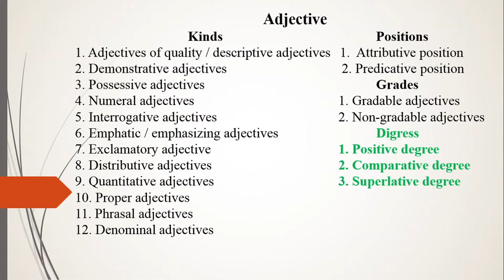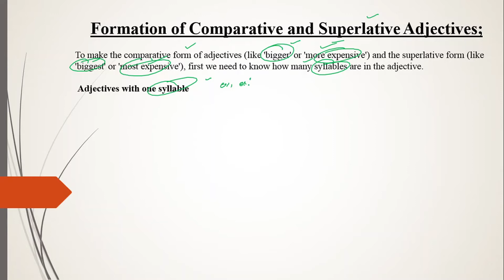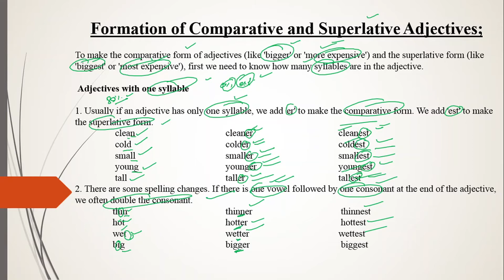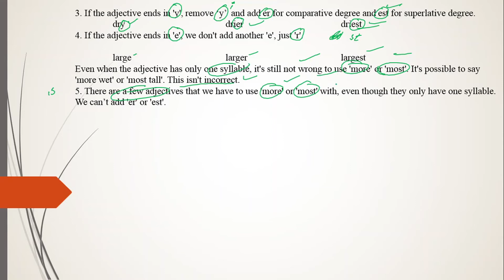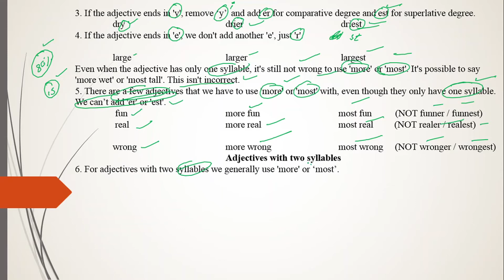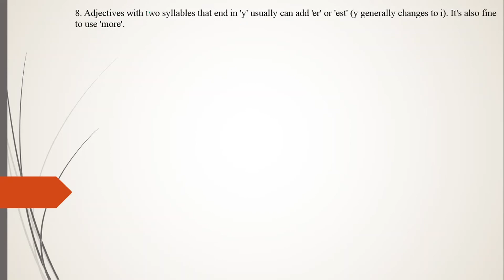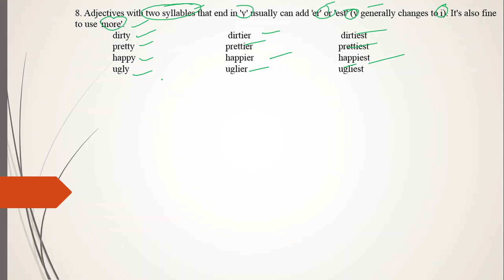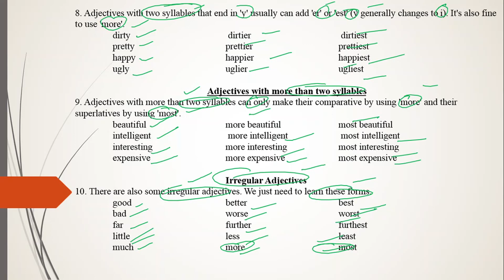Rules of making comparative and superlative degrees of adjective Lecture No. 164 part 8 in Urdu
Here we will try to understand the rules of formation of comparative and superlative degrees of adjective and there is a link below regarding the formation of comparative and superlative degrees of adjective known as "Syllable" which will clear your concept about the formation of comparative and superlative adjectives in Urdu.